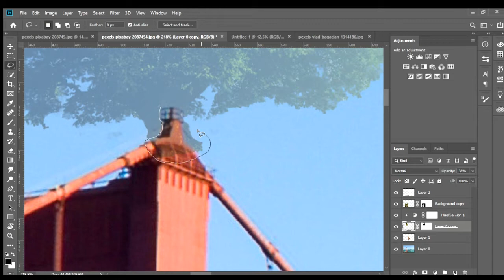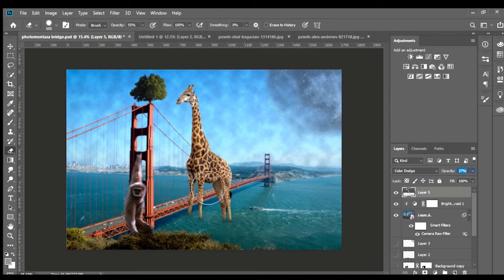PHOTOSHOP TUTORIAL (PHOTOMONTAGE PICTURES)